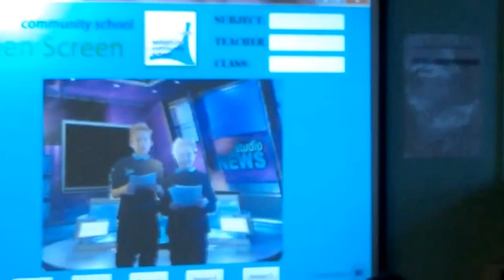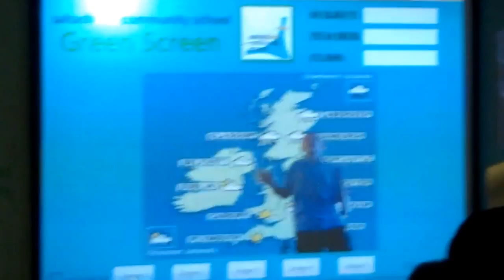The KINECT Green Screen in action